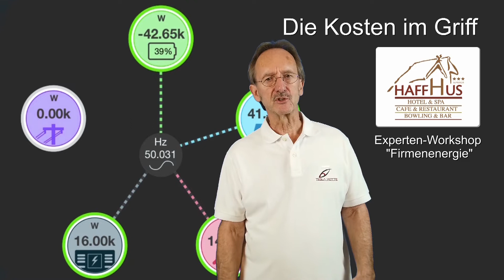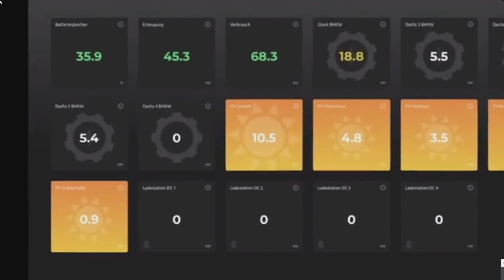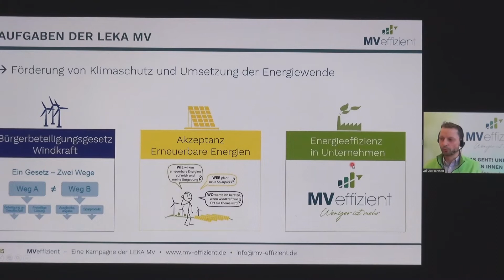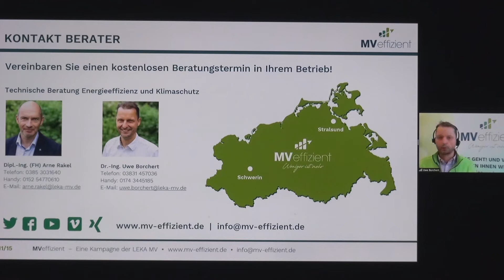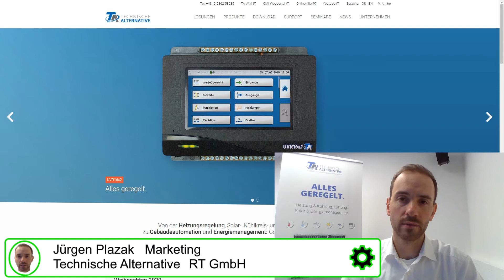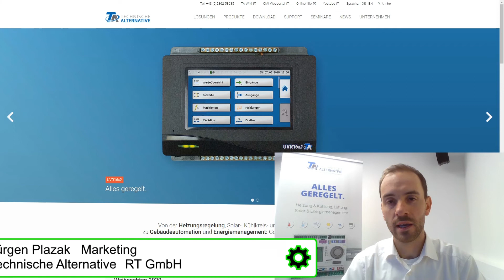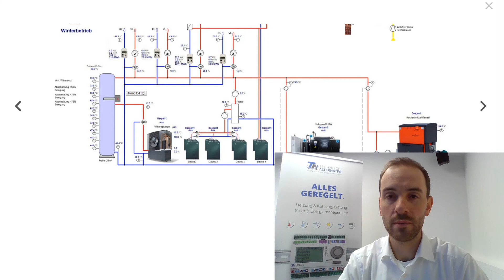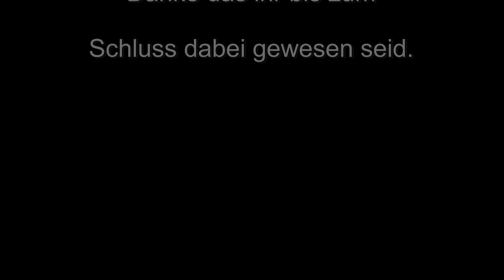#1 Autark - Die Kosten im Griff / Expertenworkshop Firmenenergie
3.  Expertenworkshop Firmenenergie unter dem Motto "Die Kosten im Griff" ist durch Corona das zweite mal ausgefallen. Jetzt wurde aber dennoch der Expertenworkshop Firmenenergie online durchgeführt. Den möchte ich euch in verkürzter Version hier zeigen. Alle wichtigen Gesprächspartner kamen zu Wort und ich habe dieses für euch aufgenommen und zeige es heute hier.
Folgende Gesprächspartner sind dabei:
Dirk Klein Hotel Haffhus
Manager für Nachhaltigkeit & Digitalisierung
Dr.-Ing. Uwe Borchert  Fa. MV-Effizient
Technischer Berater Energieeffizienz und Klimaschutz
Jürgen Plazak  Marketing
Technische Alternative RT GmbH
Armin Wolff  Account Manager
Fa. InfraCert - Institut für Nachhaltige Entwickling

Wallbox Empfehlung für zuhause
Ladekabel für unterwegs
Die EU-weite Ladelösung
Heidelberg Wallbox 5 Meter
Heidelberg Wallbox mit Standfuß

* Dauerwerbesendung

Über meinen Tesla- Empfehlungslink bekommst du Vergünstigungen wie z.B. kostenloses Laden oder Gutschriften, informiere dich, welche Konditionen aktuell gelten, denn leider ändern die sich ständig. Ich bekomme von Tesla auch eine Kleinigkeit.
Wenn du einen neuen Tesla bestellen möchtest, dann würde ich mich freuen wenn Du dies über meinen Empfehlungsling bestellst.

Weil sogar werbliche Inhalte ohne finanzielle Gegenleistung des beworbenen Produkts als Werbung gekennzeichnet werden müssen, selbst wenn kein Werbevertrag zwischen mir und dem Anbieter besteht, habe ich mich entschlossen, meine Videos als Dauerwerbesendung oben rechts zu kennzeichnen.